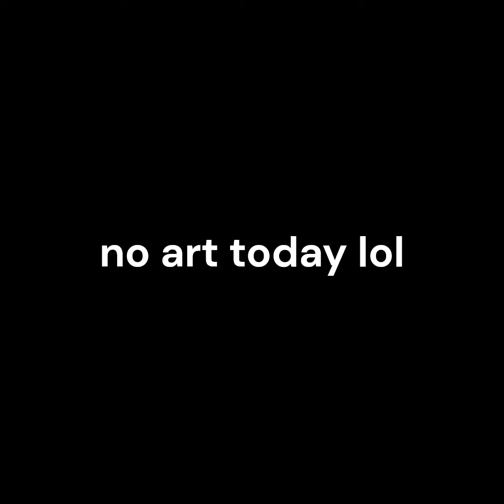power - by mØØse_25